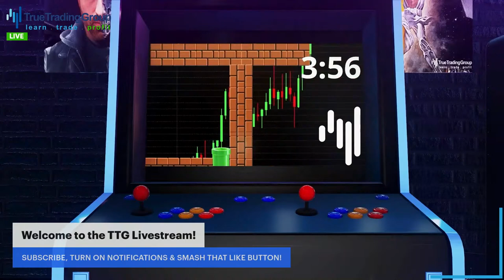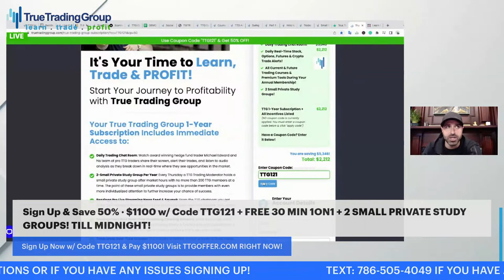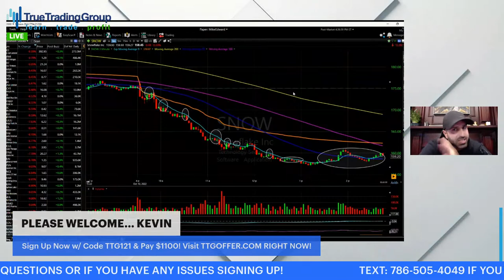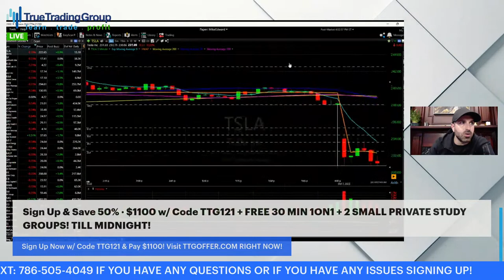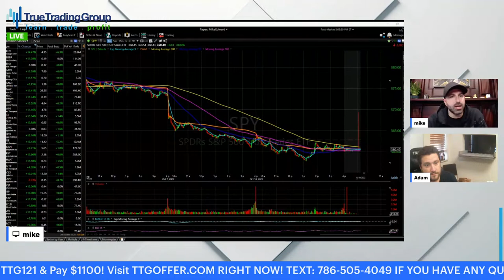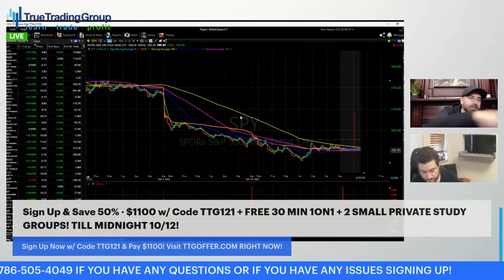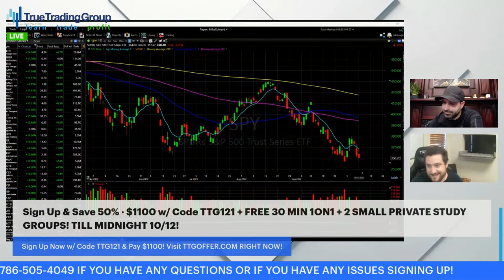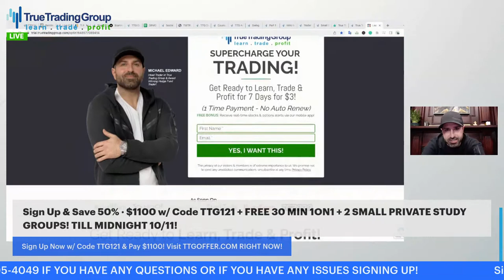*WARNING* Huge Trading Volatility In The Stock Market This Week - GET READY NOW - Watch LIVE!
STOCK MARKET CRASH INCOMING?! This Week’s StockMarket Outlook & Trading Game Plan To Make Money! Find out + $500 Giveaway Get Your Free Ticket Here from Eventbrite & Make Sure To Be RIGHT HERE @ 8:30pm ET 6/25 on The True Trading Group StockMarketLive stream!
* B JEROME POWELL Will Cause A StockMarketCrash During Tomorrow’s FOMC Meeting If He Does This LIVE!

OR

* *WARNING GET READY NOW* This is the calm before the storm of trading volatility that’s expected in the stockmarket this week! CPI Inflation Data and PPI Inflation Data are being released this week, and both are predicted to move the stock market, as these inflationary reports will no doubt have been viewed as key indicators of whether or not the FED continues on their aggressive path or pivots which would maybe help the economy avoid a recession & most likely ending the current StockMarketCrash.

TIME IS RUNNING OUT The Stock Market Crash is back in full swing after a short 2-day bounce in the stock market last week, trading volatility is at an all-time high & ALL Traders & Investors, Whether You’re Into DayTrading, SwingTrading, OptionsTrading, Long Term Investing, Futures Trading or Crypto Trading MUST BE PREPARED!

The opportunity in the stock market today is not with a specific stock market indicator or some special stock market analysis. In fact, some of the Financial News Media elite, such as CNBC’s StockMarketNews leading man Jim Cramer have continued to be all over the place with his stock market gameplan and trading predictions.

The time to prepare for what happens in the stock market this week is right now! Now is not the time to focus on which stockstobuy! Now is the time to be proactive so you can be reactive when the time comes! This is not the week for stock market predictions, this is the week to plan and get your trading game plan in order & True Trading Group is here to help you do that!

How do you get started in the stock market? How do you make money in the stock market this week? Is this the best Stock Market for Beginners? Find out LIVE when you tune in to True Trading Group’s StockMarketLIVE Stream on Monday, 10/10/2022, @ 4 pm ET on YouTube & Get Ready to Learn, Trade & Profit!

OR

True Trading Group or “TTG” is the fastest growing & highest rated online premium educational stock market platform available today! If you have not already done so, make sure you subscribe to this channel, smash that like button & click the notification bell icon to ensure you never miss any of our free trading streams!

Chapters
0:00 Countdown
5:32 Intro
9:00 Listen Up
25:36 TTG Promo
29:36 Let’s Take It To The Charts
1:56:10 Conclusion